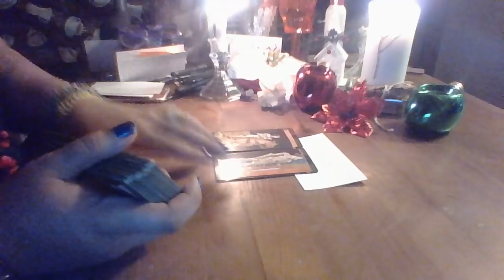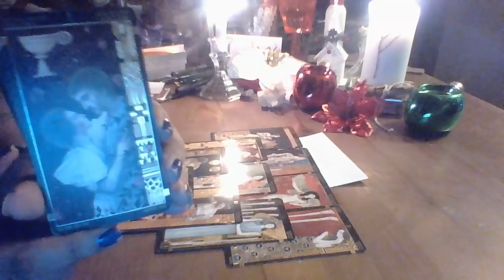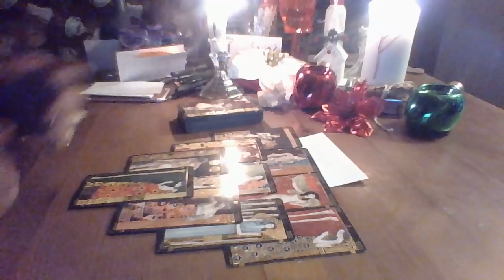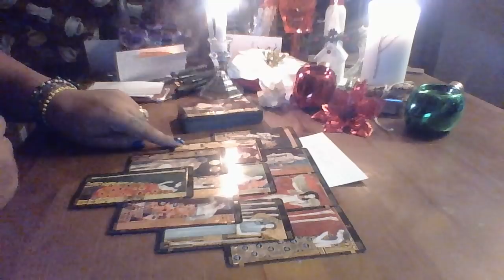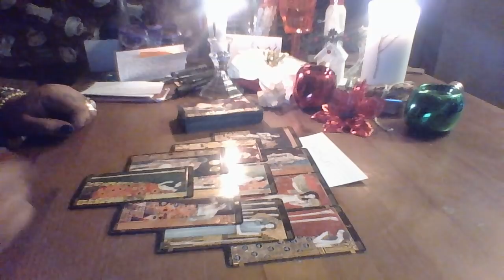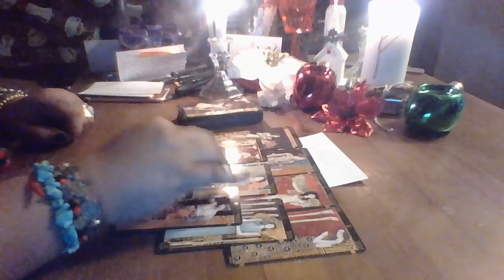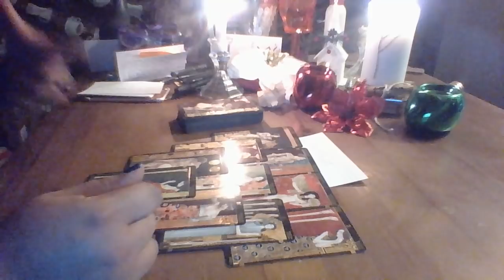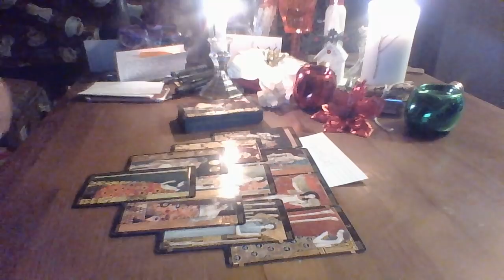Taurus January 2018 "Kicking off New Year"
Taurus January 2018 tarot reading

3 Card Reading $15.00
30 Min Reading $50.00
1 Hr Reading $85.00